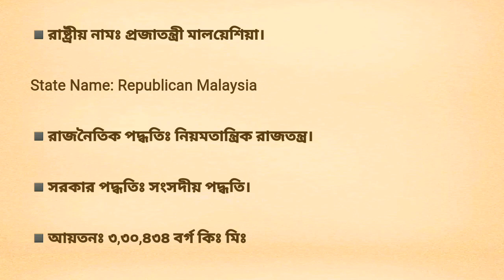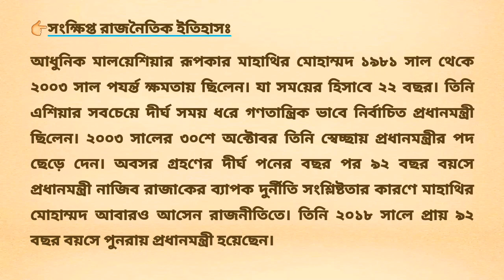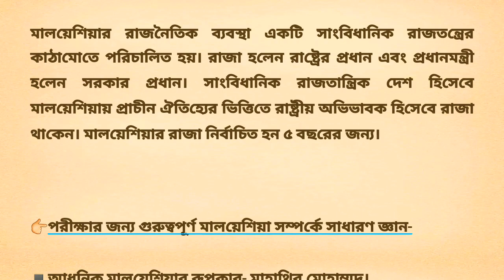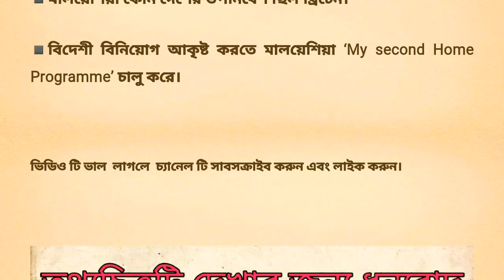মালয়েশিয়া দেশ পরিচিতি ও মালয়েশিয়া ( Malaysia) সম্পর্কে সাধারণ জ্ঞান।